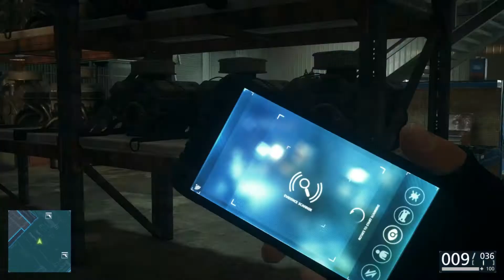Battlefield Hardline #12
Battlefield Hardline PC Gameplay